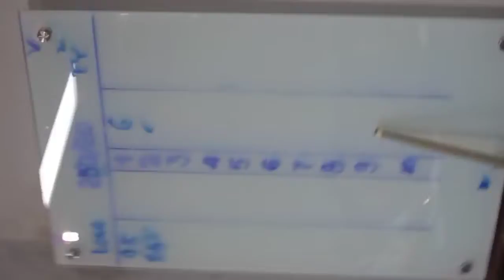V}99250 : - Thi Đấu - Trần Đình Tiến và Minh Quân - Carom Billiards art Sài Gòn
Tạp Chí - ** Bida Việt Nam và Quốc Tế ** Phát Thể Loại : - Billiard Master - Trick Shots - Thi Đấu - Hài Bida - Thần Đồng Bida Trong thời gian phổ biến Video , nếu liên quan đến Bản Quyền xin thông báo giúp , chân thành cảm ơn ! ... Thanks , clip of Tran Dinh Tien vs Minh Quan !